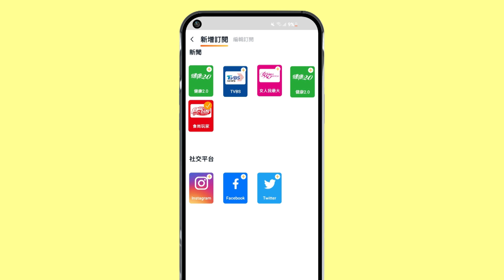【Tnews APP】一款全方位的新聞瀏覽器，各類新聞隨點即看，完勝切換幾十個APP。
「Tnews」是一個全方位整合瀏覽器，可網羅各大新聞內容，無須切換不同APP。
可根據使用者的喜好，訂閱台灣各種類型新聞、流行、旅遊…等等平台，一站即可了解最豐富的新聞動向。